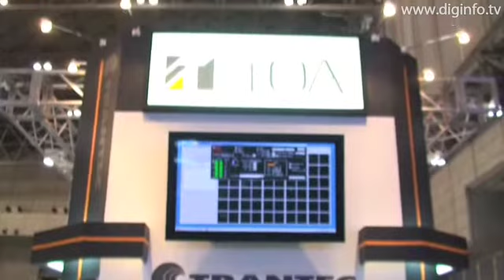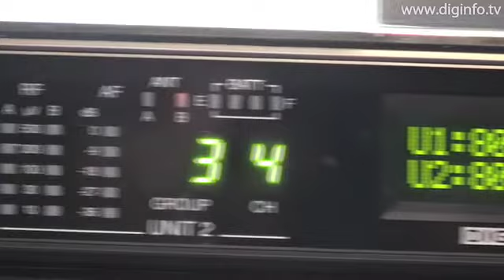TRANTEC Digital Wireless Microphone : DigInfo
TOA Corporation exhibited the TRANTEC brand of digital wireless microphone at InterBEE 2008, which was held at the Makuhari Messe convention center.
TOA launched a new brand of products called TRANTEC last year and has moved forward with efforts to commercialize digital wireless microphone products with focus particularly on sound.
The S-D7000 series uses a unique digital method that makes it possible to simultaneously use multiple channels with higher sound quality than conventional analog methods. The series is also strong against interference and provides a superior level of privacy.
Next the company plans to acquire a higher level of recognition as a new product brand both in Japan and abroad and to expand its business in the high end market such as in theaters and broadcasting stations and in the music market with vocal applications.